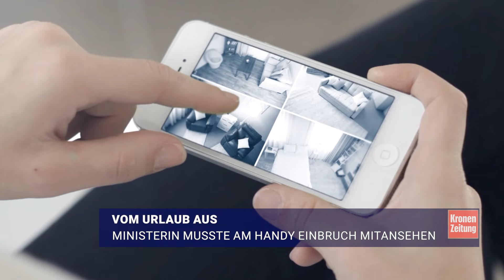Ministerin musste am Handy Einbruch mitansehen | krone.tv NEWS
Mitten im Nizza-Urlaub ein Einbruchs-Schock für die ÖVP-Spitzenpolitikerin: Auf ihrem Handy musste Ministerin Edtstadler live mitansehen, wie zwei Täter in ihre Wiener Wohnung eindrangen.